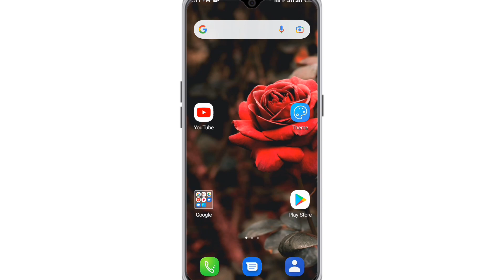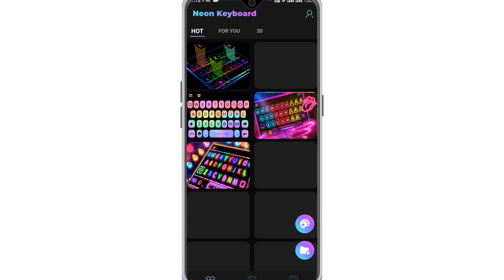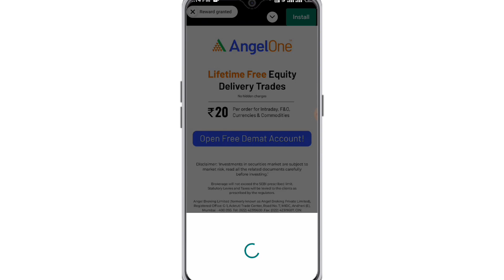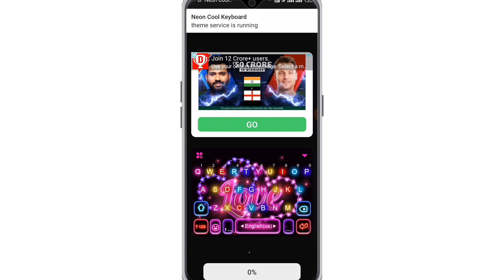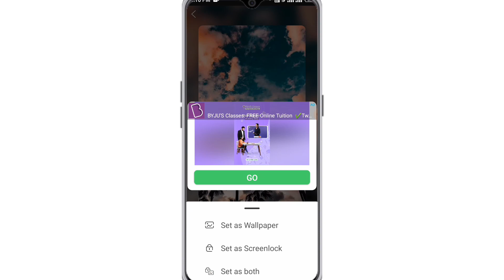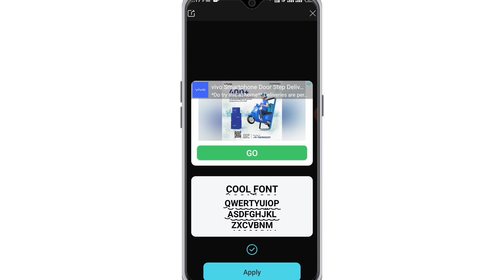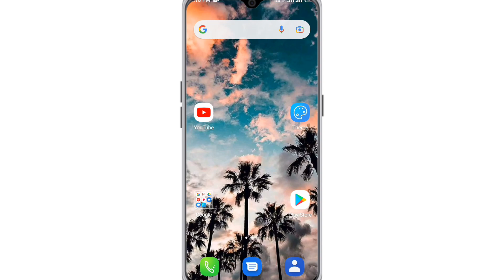Neon Cool Themes Keyboard App Kya Hai Kaise Use Kare || How To Use Neon Cool Themes Keyboard App